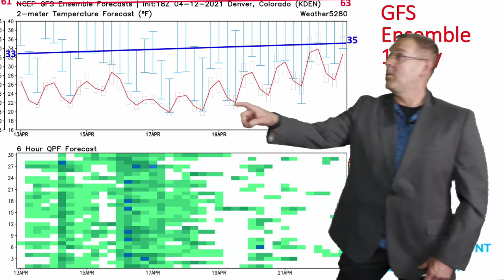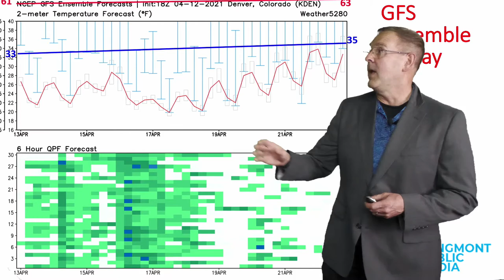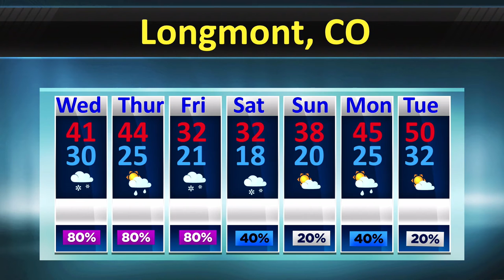Longmont Weather Forecast - April 14, 2021 to April 20, 2021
Longmont Weather Forecast starting the week of April 14, 2021 to April 20, 2021